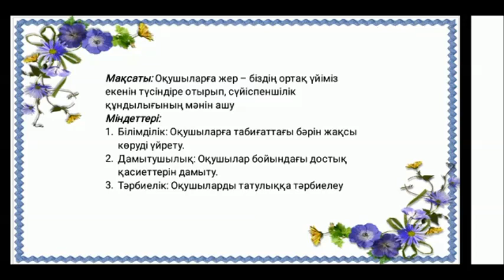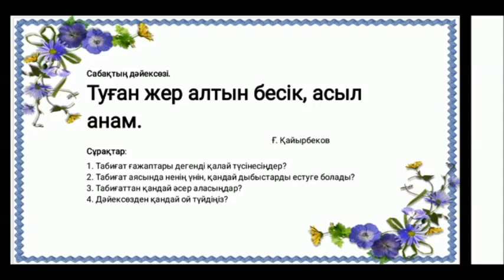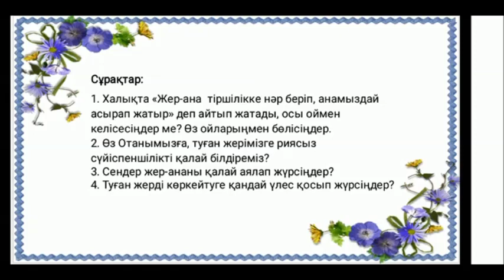Жер - біздің ортақ үйіміз - Жумагалиева Гулмира